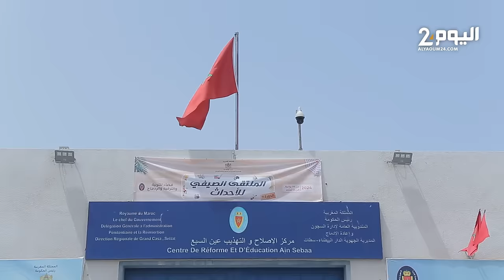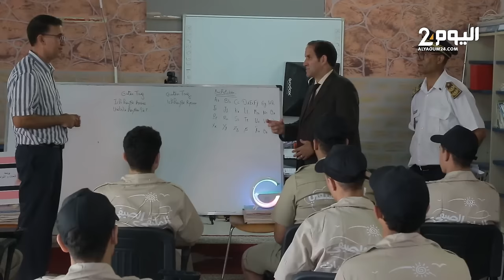يستفيد منه أزيد من 200 نزيل.. مركز الإصلاح والتهذيب عين السبع يحتضن الملتقى الصيفي للنزلاء